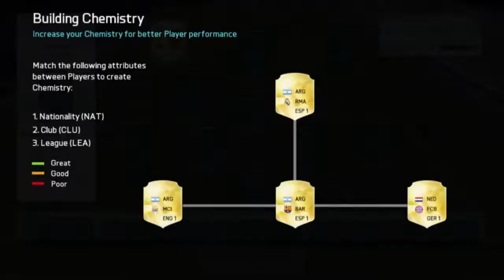FUT DRAFT EP5 SO CLOSE!!!